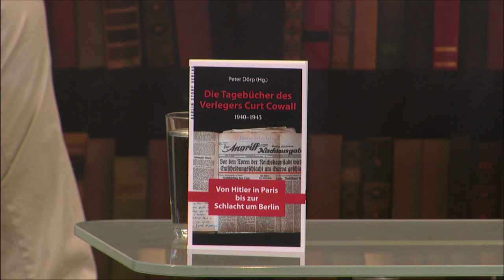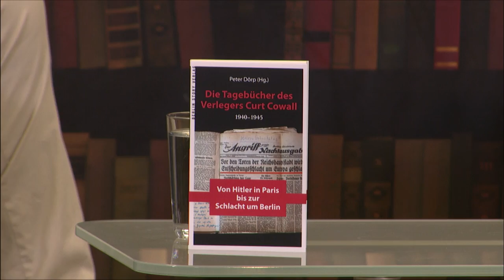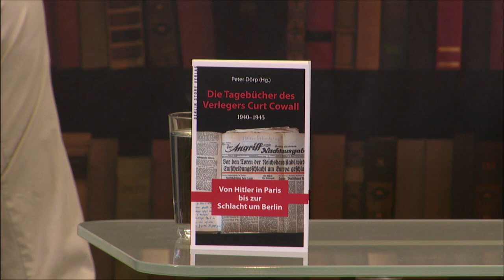tv berlin spezial - Berlin im April 1945 - Tagebücher erzählen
Vor 75 Jahren, im April 1945, tobt die Schlacht um Berlin. Was geschah damals in der Hauptstadt? Wie erlebten Zivilisten die Kämpfe? Der Verleger Wieland Giebel vom "Berlin Story Verlag" hat jetzt ein Tagebuch aus dieser Zeit veröffentlicht. Darüber spricht TV Berlin Moderator Dr. Peter Brinkmann mit dem Verleger in der Sendung "TV Berlin Spezial" auf TV Berlin am Dienstag 28. April um 18.30 Uhr. Livestream